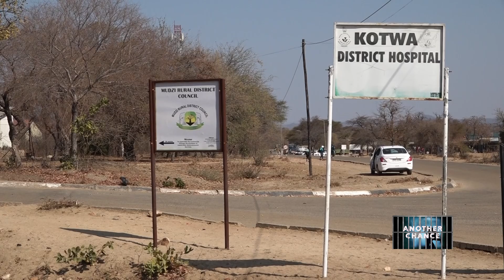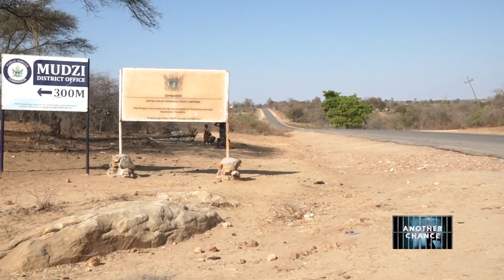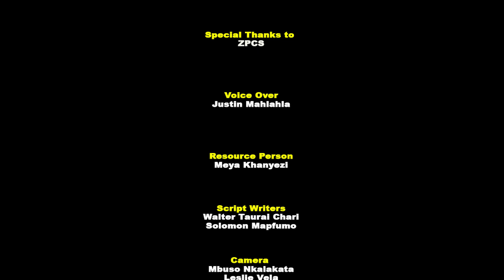ANOTHER CHANCE,ANOTHER LIFE -From Drug Trafficking to an Artisan: The Journey of George Nyambo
In this episode  we delve into the remarkable story of George Nyambo, an inmate at Mutoko Prison who was incarcerated for drug trafficking. Despite his troubled past, George has found redemption and a new sense of purpose through stone work. Discover how George's skills as an artisan have not only transformed his own life but have also inspired hope and change within the prison community.